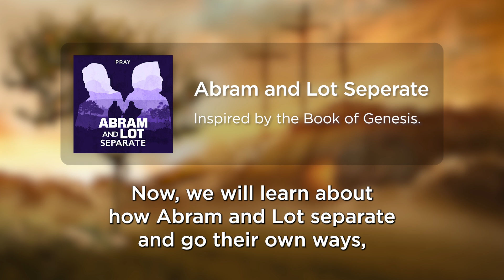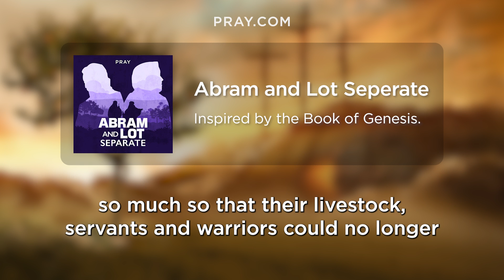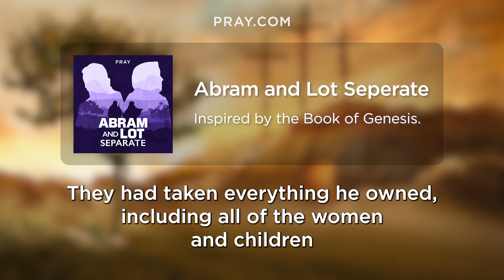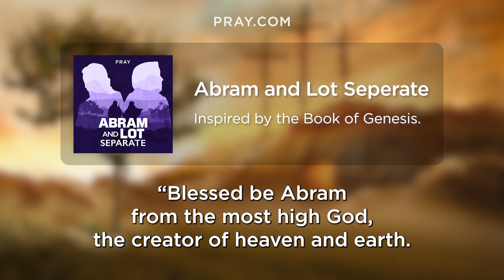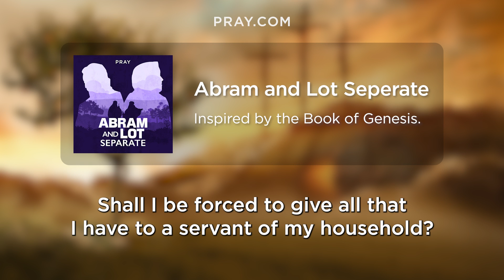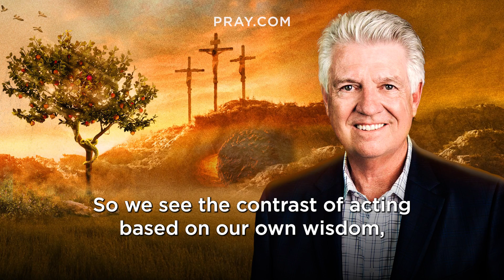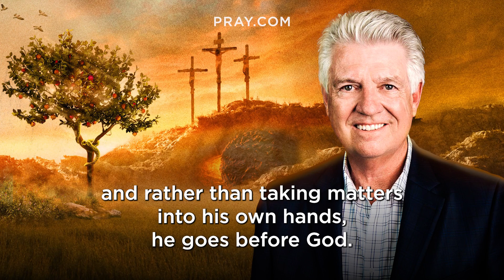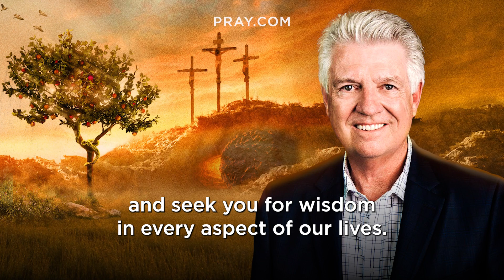8. Abram and Lot Separate - The Book of Genesis | Bible in a Year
In this Bible Story, Abram and Lot separate and God’s faithfulness to Abram saves Lot from danger. God promises Abram that his descendants will be as numerous as the stars. This story is inspired by Genesis 13:10-15:21. and learn the Bible in a Year.

Due to the abundant blessings of God, Abram and Lot’s herds have grown too large to share the same land, so they separate. Lot takes the lush valley of the Jordan and the land of Sodom in the East, while Abram takes the land to the West. However, despite how the land of Sodom looked on the outside, the reality is it was flooded with sin and wickedness inside. But In the land of Cannan, God made Abram a promise that his descendants would inherit the earth and be as numerous as the stars. Listen as we learn more about this promise and God’s faithfulness.

0:00 - Bible in a Year
0:05 -  Introducing Abram and Lot Separate
0:47 - Pastor Jack Graham Introduction
2:15 - The Abram and Lot Separate Bible Story
10:40 - Pastor Jack Graham Bible Story Summary

Executive Producers: Steve Gatena & Max Bard
Producer: Ben Gammon
Hosted by: Pastor Jack Graham
Bible Story narration by: Todd Haberkorn